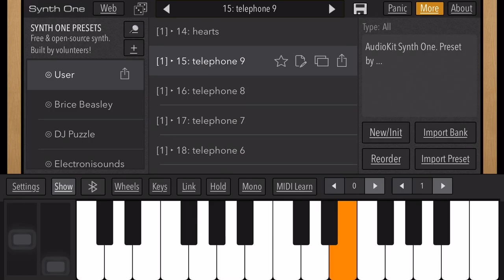Different telephone ringing sounds from audio kit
Warning these sound like real phones, this video is not intended to prank other people